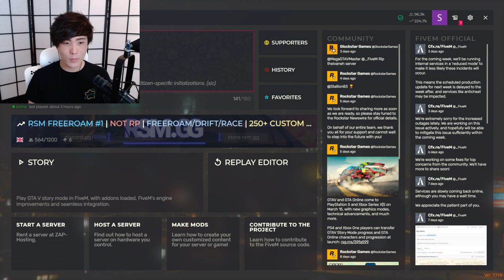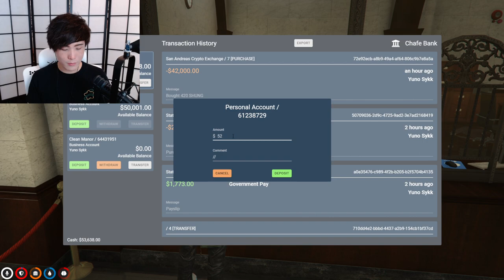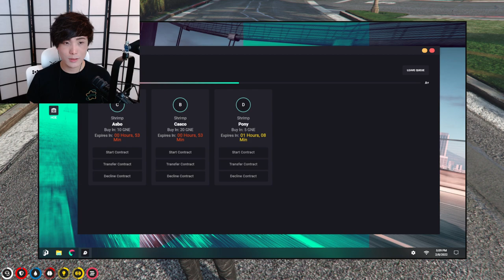MiKiKeiVod "SYKKUNO" (Part.3) Yuno Chill day !! Grand Theft Auto V ^_^ 02|08|22